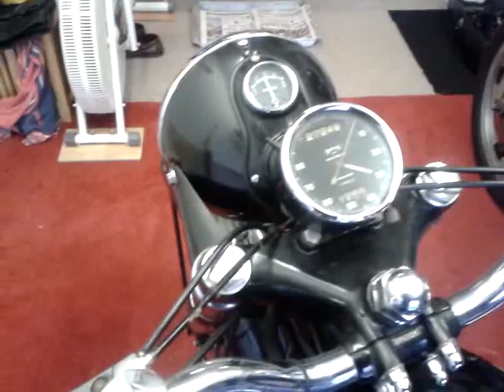Matchless G3L 1951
Don't use her much in the road salt season, so felt like starting her up to hear the "beat".